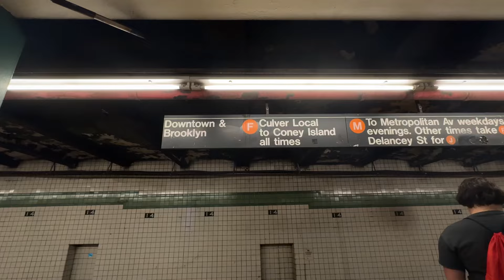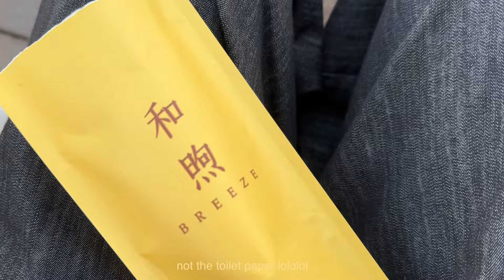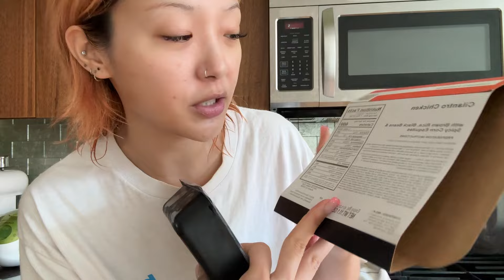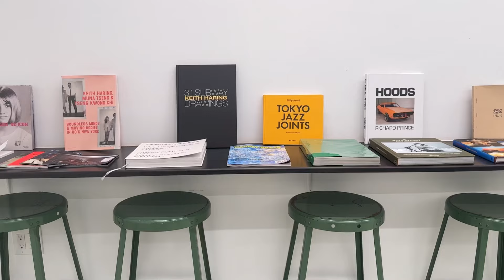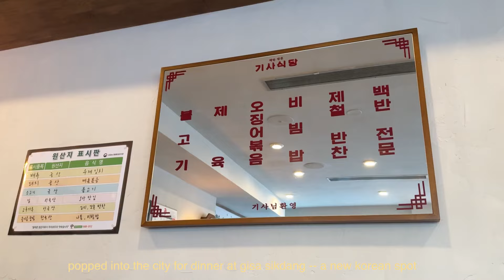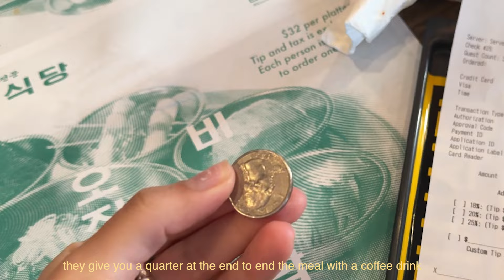an active week in new york | weight gain journey, workouts, what I eat, life in my 30's diaries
hi,  i'm so happy ur here. welcome to (an active) week in my life.
any q's, ask them below and i'll be happy to answer :')

faq
- “What do you use to film?” most of the time, I use my iPhone 15 and shoot in .5. Sometimes I also use my canon g7x ll
- “What do you use to edit?” adobe premiere
- “what do you freelance in?" i've been freelancing in social media + strategy  for 4 years now. i also create content!